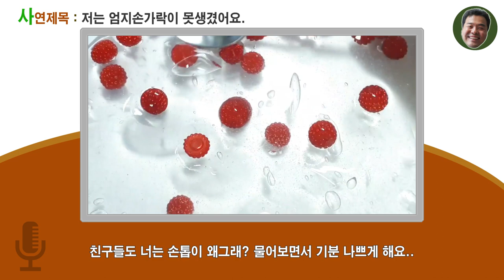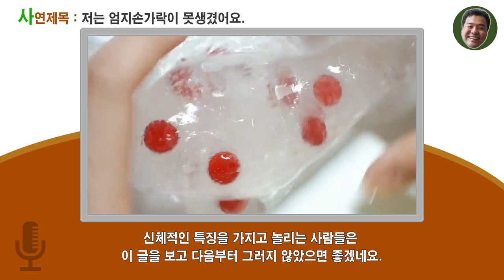17회(사연라디오)저는 손가락이 못생겼어요/액괴라디오/영상출처는 효희님입니다[아빠의선물]